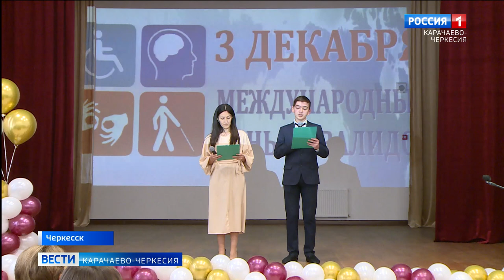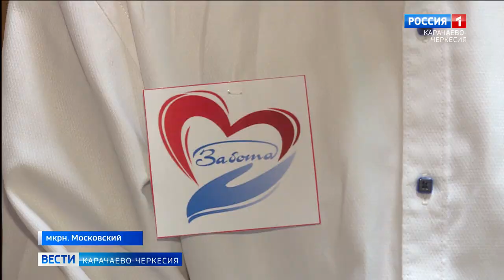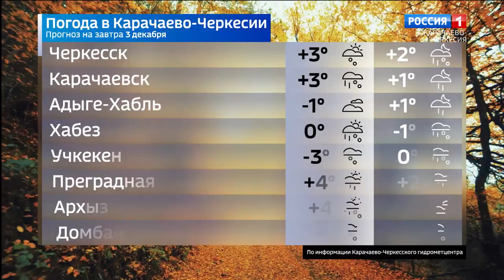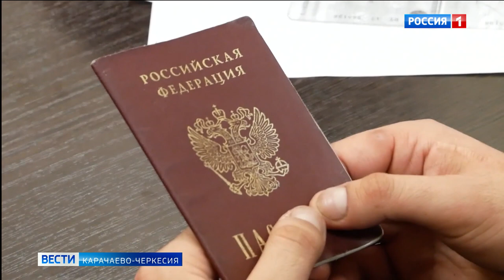Вести Карачаево-Черкесия 02.12.2022